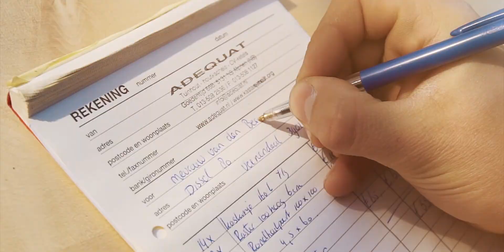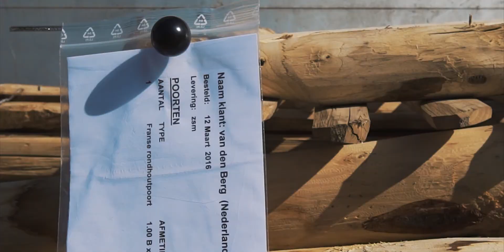Adéquat Kastanjetræ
Adéquat Kastanjetræ er en moderne familievirksomhed, etableret i den smukke by Alphen i den sydhollandske provins Brabant. Vi har en passion for europæiske, bæredygtige og holdbare træsorter, som man ikke behøver at give nogen behandling.